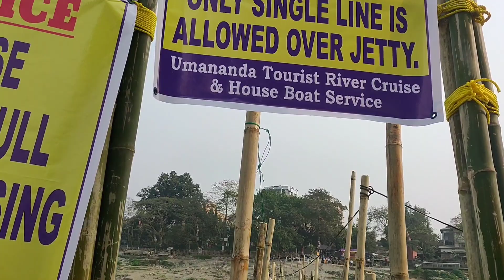Buhumni Pisasin dwima deep | Visit to UMANANDA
World's smallest river island UMANANDA Temple Guwahati Assam